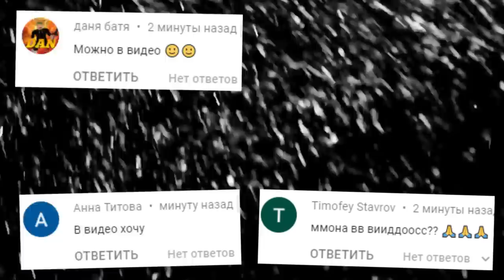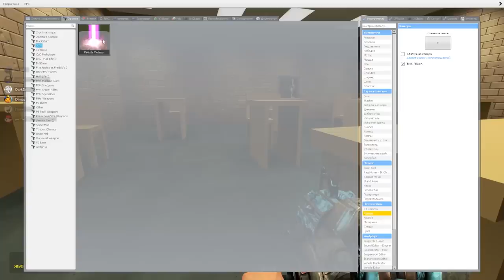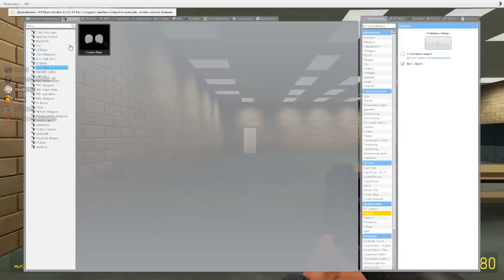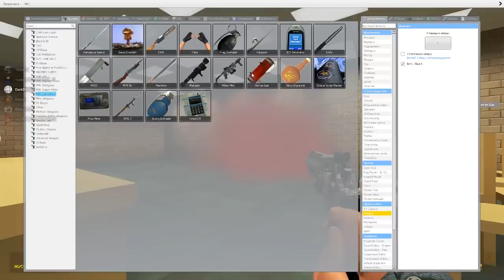СИРЕНОГОЛОВЫЙ И КОТОПЕС ГОНЯЕТСЯ ЗА НАМИ SCP ГАРРИС МОД ► Garry's Mod